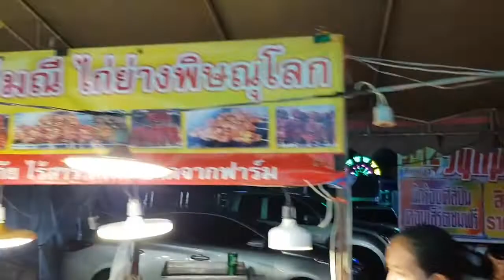Colorful Jelly Thailand Street Food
Colorful Jelly made from Coconut Milk, Sugar and Agar Agar powder